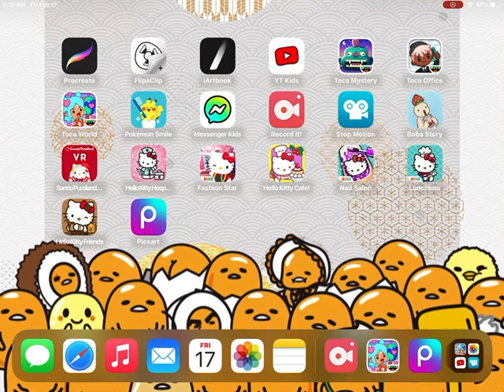Toca Life World, Neon Rainbow Apartment Design Tutorial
Toca Boca life world, Designing your apartment in a Rainbow theme. We used a ton of items from the Neon Rainbow Apartment pack. Giving you ideas how to design your Toca life World!

We are getting back into our youtube channel after a long break, please help support us!
Here are some of our links to our recent Videos of Toca Boca Life World.

Watch for more Toca Life World videos!